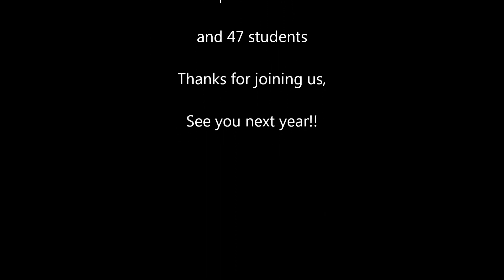2011 Clearwater Acadmey Int Snowshoe Mountain ski trip.wmv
Clearwater Academy organizes a yearly trip to Snowshoe Mountain, WV every year.  And last year was another great year.  5 chaperones and 45 kids for 5 fun filled days.  Can't wait till next year!!